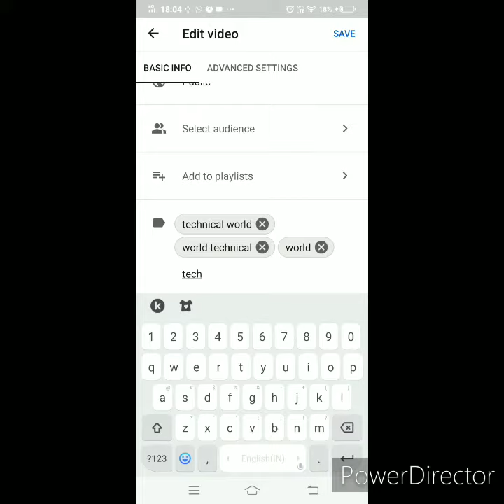Keep your channel on populer search